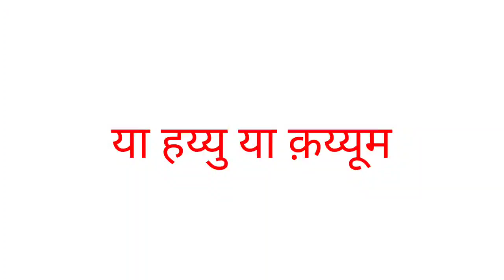Bimari ko Khatam karne ka Wazeefa Yunus Raza Rampuri